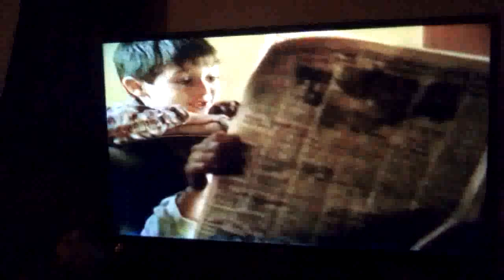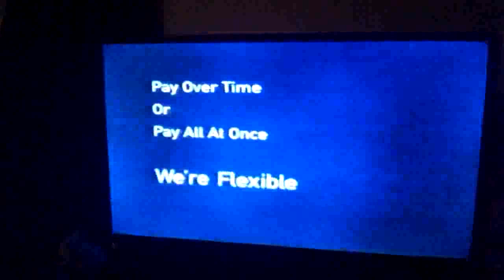CBS Super Bowl XXXV Commercials 2001 Part 16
OK, this is what I wanted to show everyone! I have painstakingly tried to create an original presentation. This comes from a tape that I bought from a thrift store and I must say that this may not be the most technical piece ever created.  You will probably hear some cracking of joints (as I was sitting on the floor and holding my phone in a jerking fashion) and sprays of an air freshener mixed with my fan in the background. Quite a bit to go here. Enjoy!!